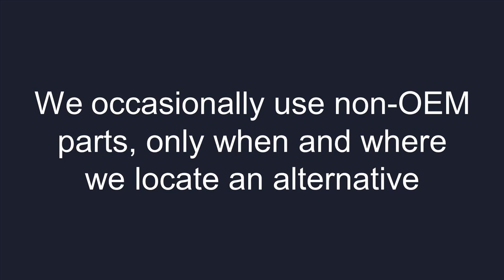FAQ 3: Do you use OEM ultrasound parts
"Do you use OEM parts to repair the ultrasound probes?"

Welcome to Imagex Medical Ultrasound Probe Repair. We repair medical ultrasound probes, whether 2D, 3D, 4D or T.O.E.

Transcription:

We use genuine OEM parts as much as possible because of the high quality standards.  OEM parts also mean that we can maintain cost-effective prices to you.

We occasionally use non-OEM parts, only when and where we locate an alternative that is superior in all qualities and is robust enough to give years of practical use.